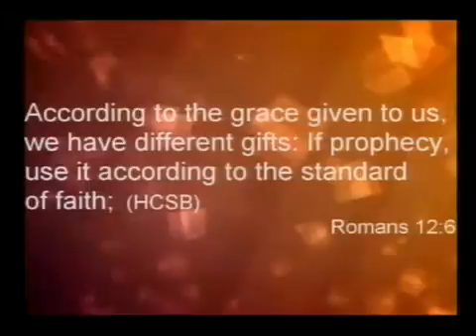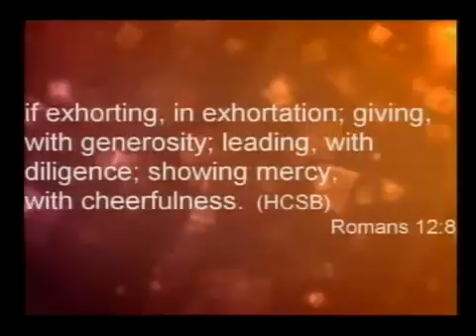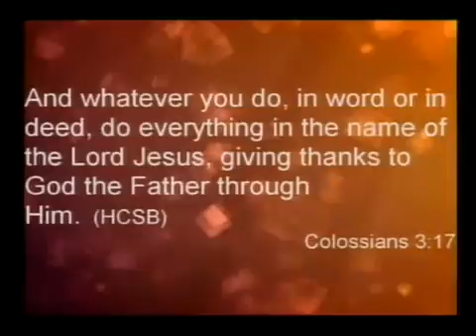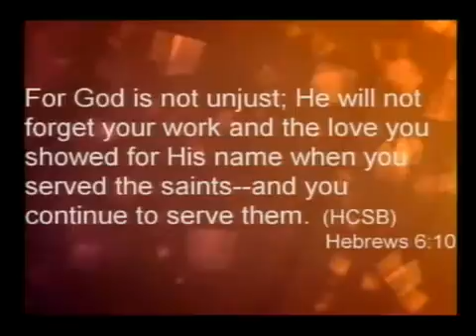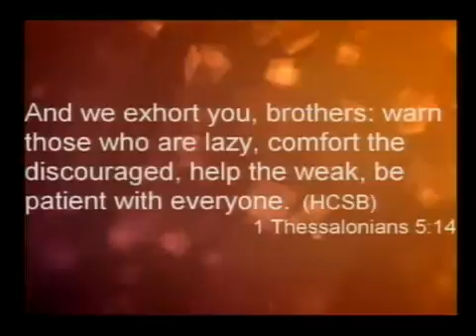"Ministry Lifestyle"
Victory Outreach, Phoenix AZ - Phoenix, AZ.